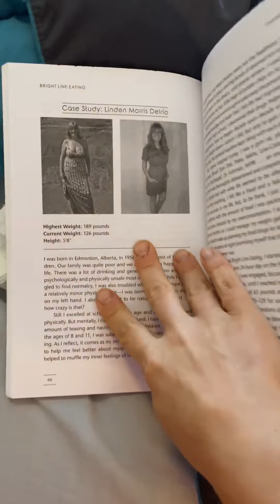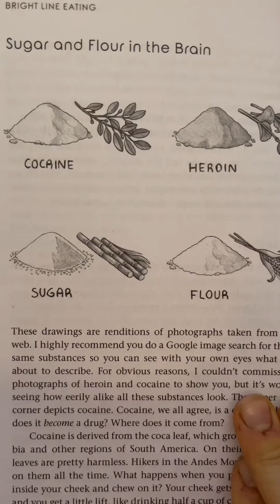How I lost over 77 pounds and changed my life with Bright Line Eating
I found an old journal while doing some organizing. Get ready for the story of my brightlineeating journey. My foodaddictionrecovery story with @Brightlineeating